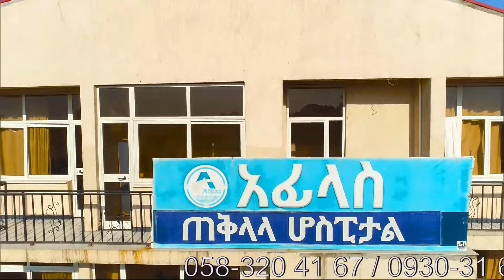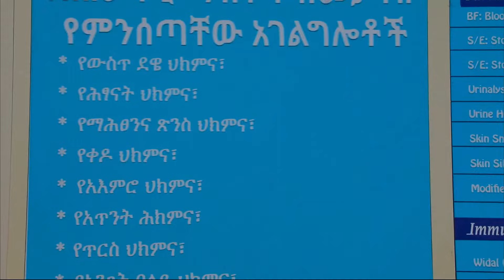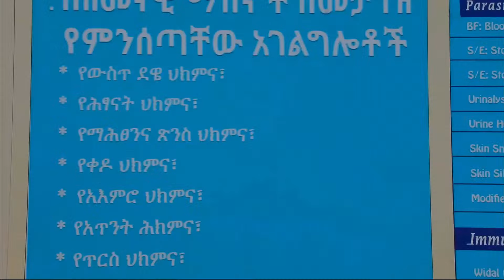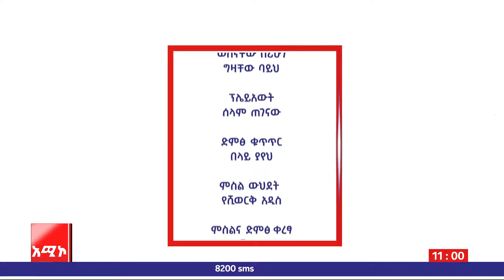የወባ ስርጭትና መከላከያው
ምክር ከሐኪምዎ፡- የወባ ስርጭትና  መከላከያው